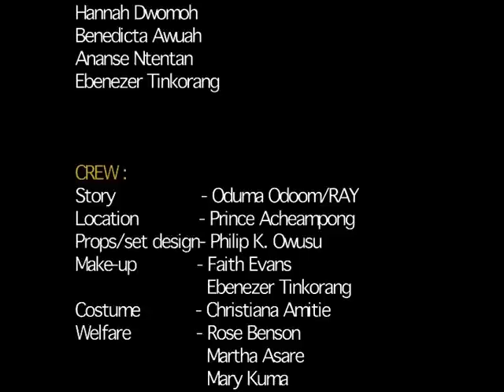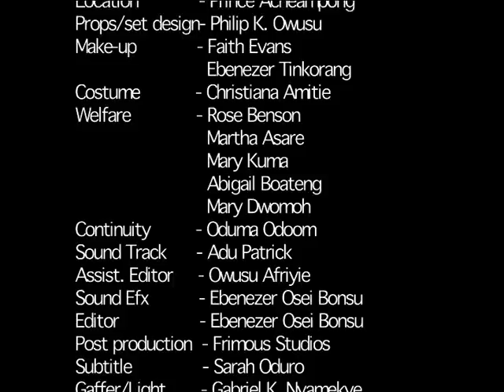ROSE MENSAH THE ITALIAN BURGER 2 - KUMAWOOD TWI MOVIE